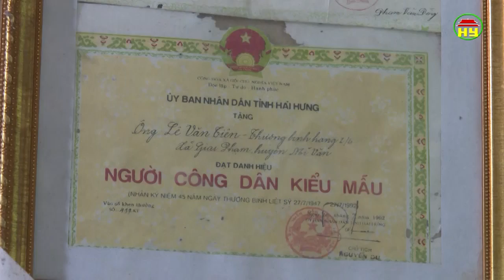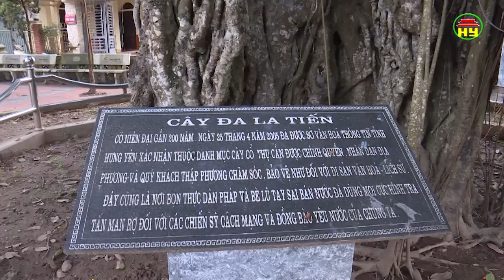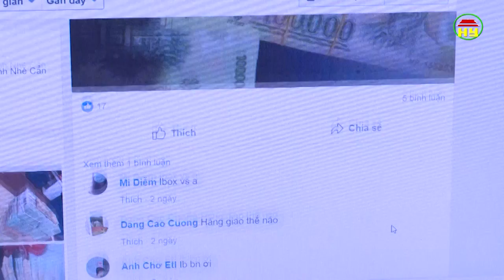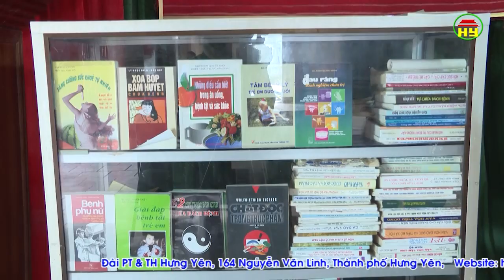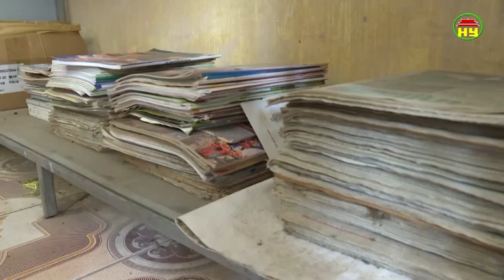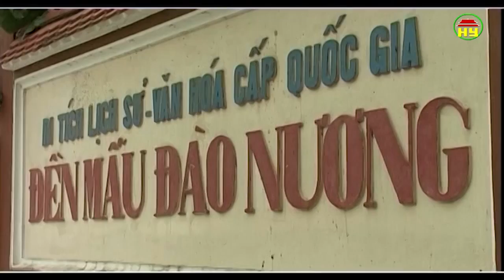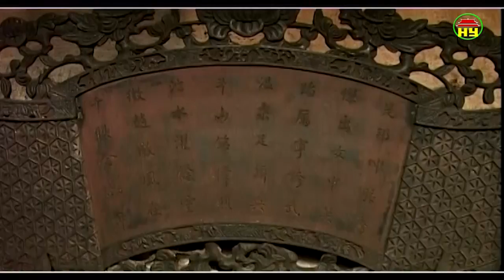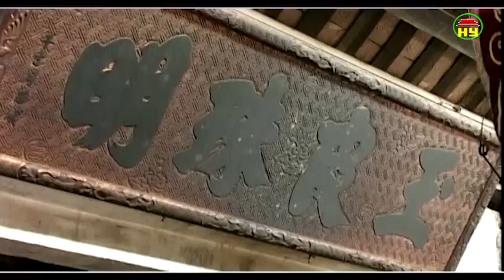Tạp chí văn hóa số 318 ngày 12/09/2018